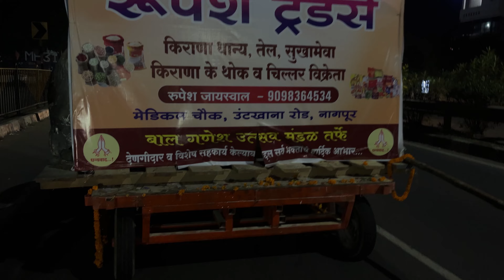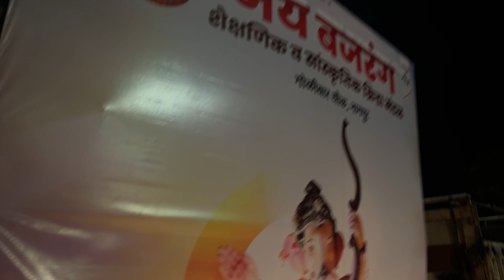#92 | Raja Baksha Cha Raja Visarjan | Nagpur 2024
Raja Baksha Cha Raja Aagman 2024